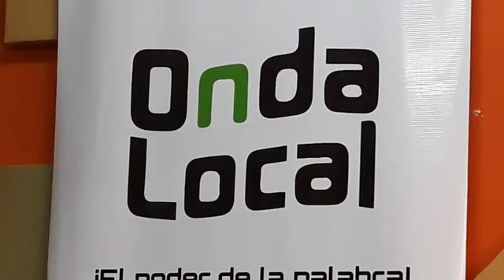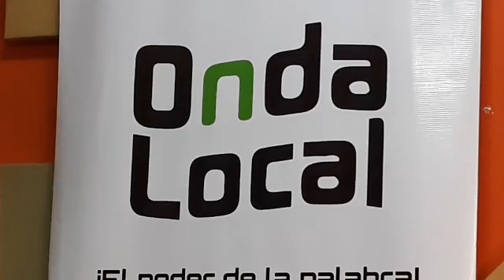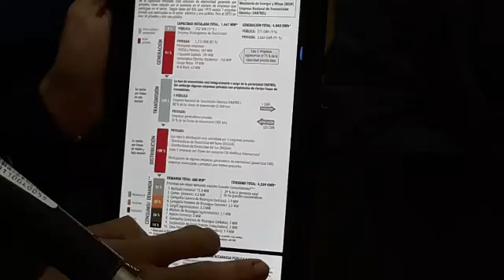Reforma a Ley de estabilidad energética y sus repercusiones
El pasado seis de noviembre entró en vigencia la reforma a la Ley de Estabilidad Energética (Ley 554) aprobada el 29 de octubre en la Asamblea Nacional con 72 votos a favor; esta reforma ha sido cuestionada por diferentes sectores dado que otorga facultades legales a la empresa distribuidora de energía DISNORTE-DISSUR para embargar y judicializar a sus clientes en mora.